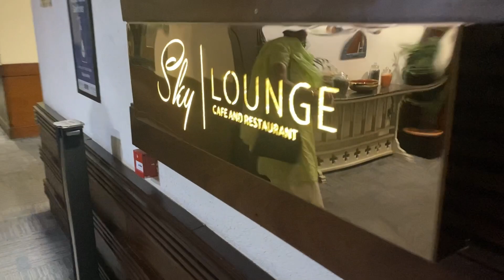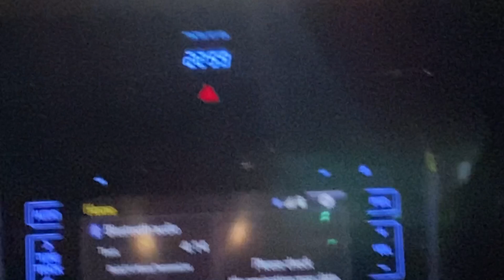summer suit shopping with family || Baldev brothers bathinda